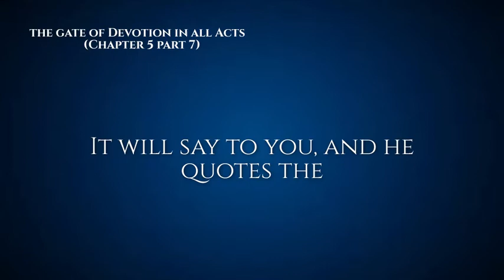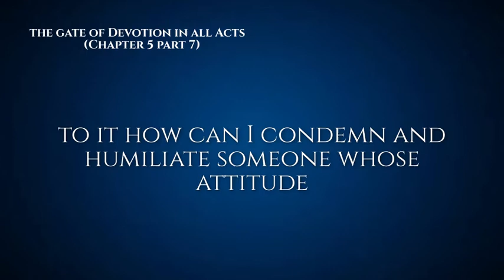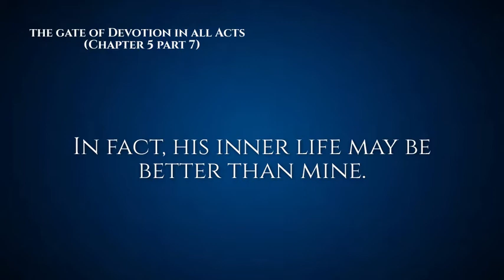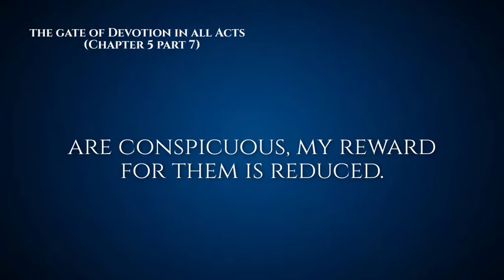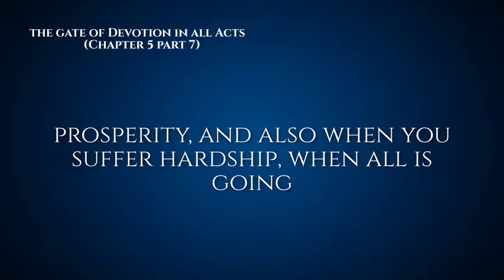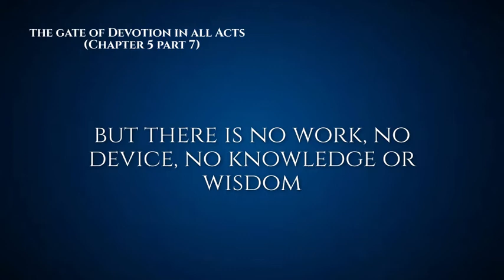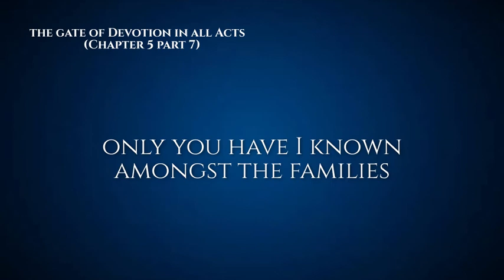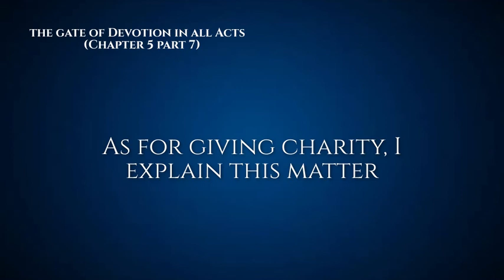Duties of the Heart - Ep 51- the Gate of Devotion in all Acts (Chapter 5 part 7)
Rabbi Bachya Ibn Pakuda was the author of the first Jewish system of ethics, written in Arabic around 1080 under the title Al Hidayah ila Faraid al-Qulub, Guide to the Duties of the Heart, and translated into Hebrew by Judah ibn Tibbon in the years 1161-80 under the title Chovot HaLevavot, The Duties of the Heart.

Little is known of his life except that he bore the title of dayan, judge at the rabbinical court. Rabbi Bahya was thoroughly familiar with the Jewish rabbinic literature, as well as the philosophical and scientific Arabic, Greek and Roman literature, quoting frequently from the works of non-Jewish moral philosophers in his work.

Rabbi Bahya says in the introduction to Duties of the Heart that he wished to fill a great need in Jewish literature; he felt that neither the rabbis of the Talmud nor subsequent rabbis adequately brought all the ethical teachings of Judaism into a coherent system.

Rabbi Bahya felt that many Jews paid attention only to the outward observance of Jewish law, "the duties to be performed by the parts of the body" ("Hovot HaEvarim"), without regard to the inner ideas and sentiments that should be embodied in the Jewish way of life, "the duties of the heart" ("Hovot HaLev"). He also felt that many people disregarded all duties incumbent upon them, whether outward observances or inner moral obligations.

In his view, most people acted in accord with selfish, worldly motives. Rabbi Bahya therefore felt impelled to make an attempt to present the Jewish faith as being essentially a great spiritual truth founded on reason, revelation (especially as regarding the Torah), and Jewish tradition. He laid stress on the willingness and the joyful readiness of the God-loving heart to perform life's duties. He wrote:

It is impossible to think that the nations would recognize us as being wise and understanding if we were not to provide infallible proofs and explanations for the truths of the Torah and our faith.

Many Jewish writers familiar with his work consider him an original thinker of high rank. According to the Jewish Encyclopedia:

Rabbi Bahya combined in a rare degree great depth of emotion, a vivid poetic imagination, the power of eloquence, and beauty of diction with a penetrating intellect; and he was therefore well fitted to write a work the main object of which was not to argue about and defend the doctrines of Judaism, but to appeal to the sentiments and to stir and elevate the hearts of the people.

The Chovot HaLevavot became a popular book among the Jews throughout the world, and parts of it were once recited for devotional purposes during the days before Rosh Hashanah, the Jewish New Year.

His works served as inspiration and foundation for many later Jewish writers, including Berachyah in his encyclopedic philosophical work Sefer Hahibbur (The Book of Compilation).